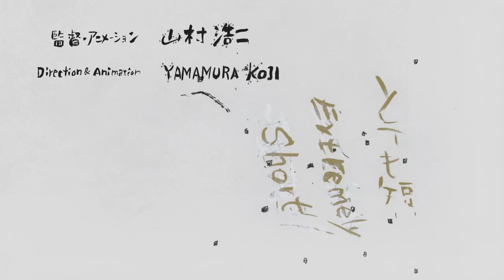Extremely Short I trailer I Psarokokalo Festival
Extremely Short by Koji Yamamura I Japan

A man sets out in search of the shortest thing in Tokyo, which turns out to be a single syllable uttered by a dying man. . .

The first installment in a series of animated shorts called "Bungaku Bideo" (Literature Videos), Koji Yamamura's Extremely Short translates into film a powerful story by Hideo Furukawa, read by the author himself.